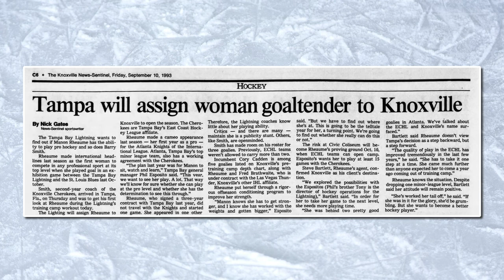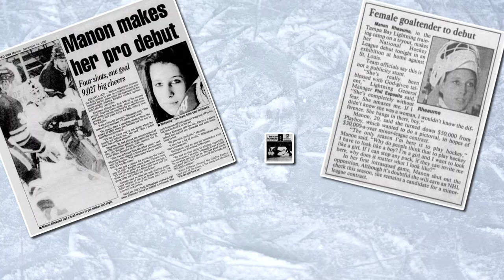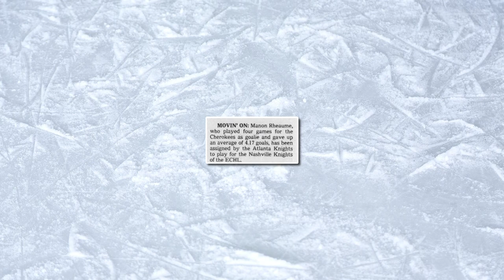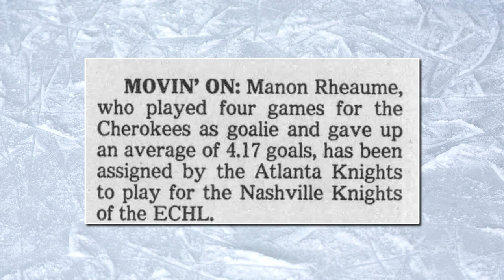Manon Rhéaume and The Knoxville Cherokees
"The First Lady of Hockey" spent a few months in 1993 and 1994 playing for Knoxville's local hockey team, The Knoxville Cherokees. A true pioneer, Rhéaume played four games, winning or tying every one.